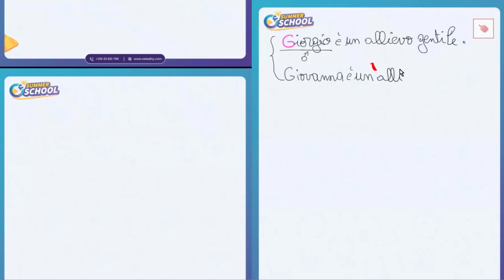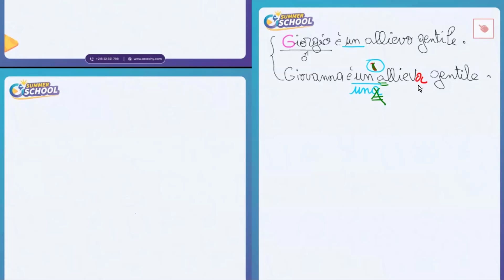حصّة مجانيّة في مادّة الإيطاليّة 🇮🇹 ||موجهة لأقسام البكالوريا جميع الشعب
� حصّة مجانيّة في مادّة الإيطاليّة
موجهة لأقسام البكالوريا.
تاقي صاحبك الي تحبو يستفاد معاك .